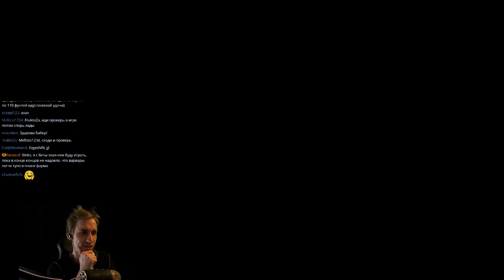Diablo 3 Возвращение Некроманта 3 Часть (Сет Милость Инария)